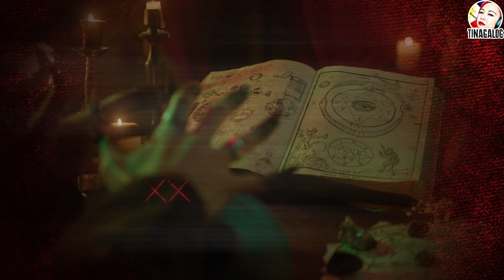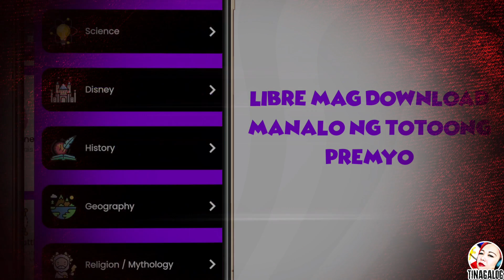ANG GANTI NG API